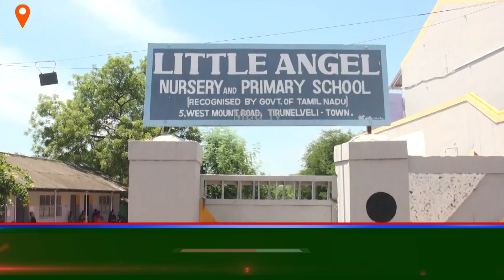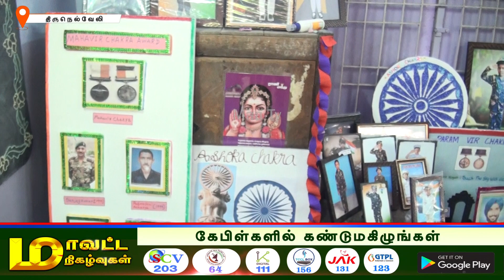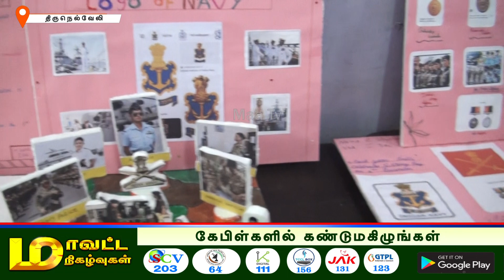நெல்லை டவுன் லிட்டில் ஏஞ்சல் நர்சரி பிரைமரி பள்ளியில் மாபெரும் கண்காட்சி நடைபெற்றது